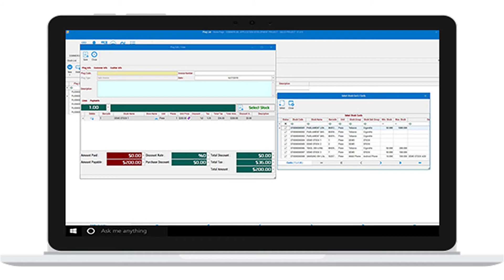Point of Sale (POS) - Develop Commercial Automations with Entity Framework, Devexpress and C#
Download Point of Sale (POS) - Develop Commercial Automations with Entity Framework, Devexpress and C#

 null

download Point of Sale (POS) - Develop Commercial Automations with Entity Framework, Devexpress and C# | Codecanyon Scripts and Snippets